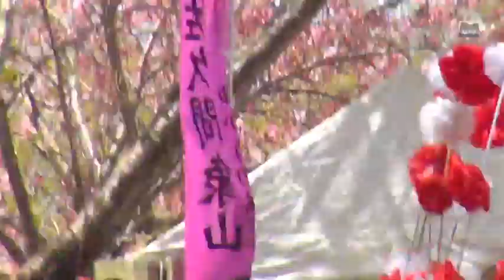松代皆神山ピラミッド祭り 神楽01 2013-05-05 [松代テレビ局]